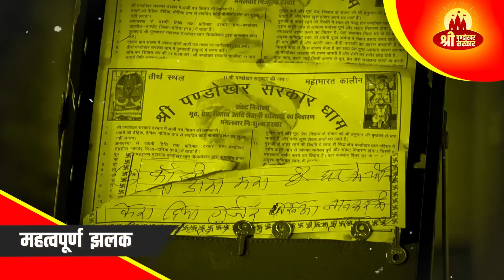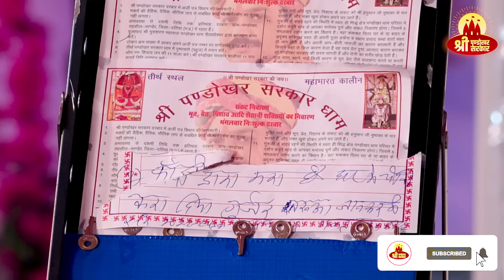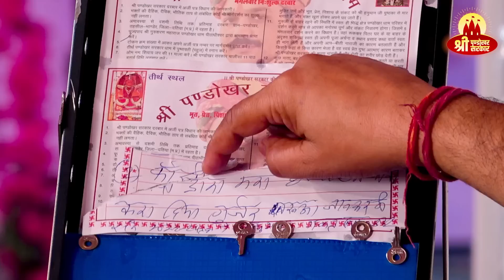गुरु जी ने 1 पर्चे से सुलझाया डबल मर्डर का बड़ा रहस्य सब रह गए दंग | Pandokhar Sarkar Dham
कलयुग की दुनिया में श्री हनुमानजी महाराज पण्डोखर सरकार का एकमात्र त्रिकालदर्शी दरबार जहाँ आज भी चैलेंज के साथ आपका भूत भविष्य वर्तमान बताया जाता हैं या फिर मनुष्य जीवन से जुड़ी कोई भी समस्या हो उसका उत्तर व समाधान आपके पूछने से पहले लिख दिया जाता हैं यह दरबार हर महीने की अमावस्या से पूर्णिमा 15 दिन तक पण्डोखर धाम में लगता हैं आप सभी आमंत्रित है |
पता- पण्डोखर धाम तहसील भांडेर जिला दतिया मध्यप्रदेश
नज़दीक रेलवे स्टेशन झाँसी जंक्शन उत्तरप्रदेश
से 70 दूरी पर है जहां स्टेशन के बाहर पण्डोखर धाम के लिए सैकड़ों गाड़ी चलती हैं और जानकारी हेतु इन नंबरों पर संपर्क कर सकते है |
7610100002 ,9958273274